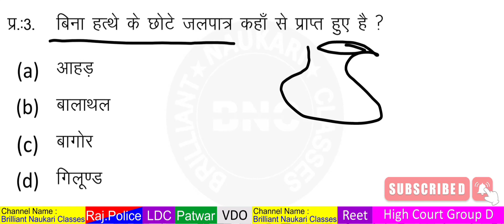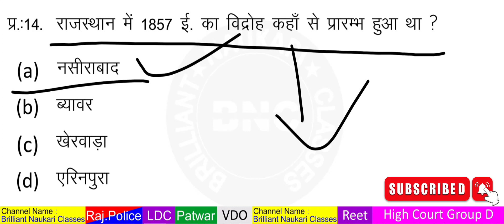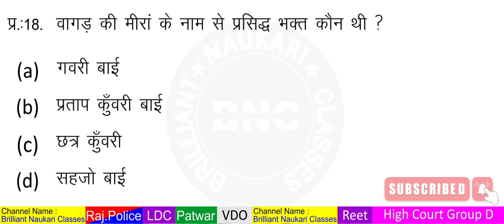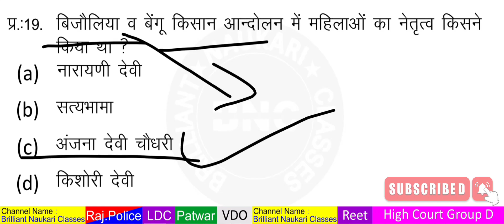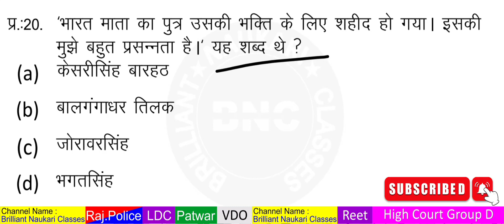rajasthan GK Test Paper 37 | rajasthan gk quiz | rajasthan gk mcq | rajasthan history best classes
हैलो दोस्तो
Brilliant Naukari Classes में आपका स्वागत है

दोस्तो इस वीड़ियों में मैनें 20 ऐसे प्रश्नों को सम्मिलित किया है, जोकि परीक्षा की दृष्टि से very important है या फिर जिन्हे परीक्षा में बार-बार पूछा जाता है। उम्मीद है आपको ये वीड़ियों पसन्द आयेगी। Thank you so much dear students.

queries solved
raj gk history mock test
mcq rajasthan history
mcq rajasthan history
gk rajasthan history
rajasthan history gk tricks
rajasthan history

  @Brilliant Naukari Classes ​